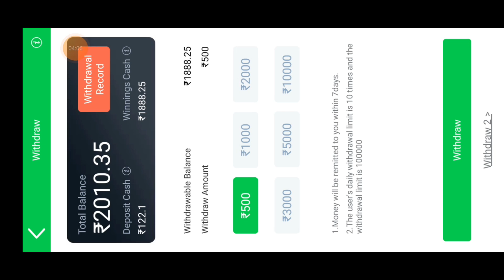Teen Patti Master में Car Roulette Game कैसे खेलें ?| Car Roulette Game से पैसा कैसे जीते ?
car roulette Trick Teen Patti Master
teen patti master car roulette Trick
car roulette Lucky' Round Trick
teen patti gold car roulette Trick
teen patti master explorer Slots Jackpot